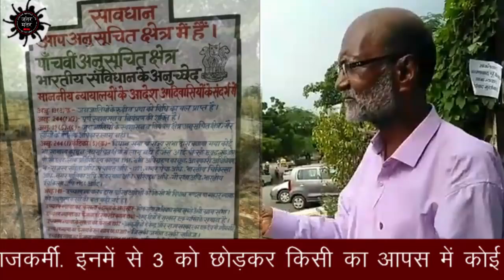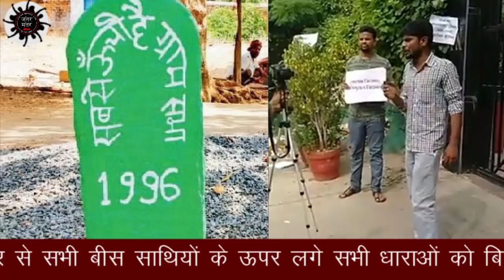झारखण्ड: पत्थलगड़ी से डर रही है रघुवर सरकार - मुक्ति तिर्की ll Jantar Mantar Live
झाड़खण्ड भवन पर 7 अगस्त 2018 को प्रदर्शन में मुक्ति तिर्की।